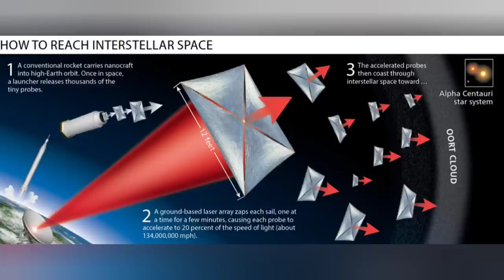NASA discovers an Earthlike planet! Elon Musk wants to go there, but how?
A new discovery has been made at Proxima Centauri!  Elon Musk is talking about going there!  But how do you traverse interstellar distances using today's technology?  And what, exactly, have we learned about this nearby planet?

Animation courtesy of European Southern Observatory